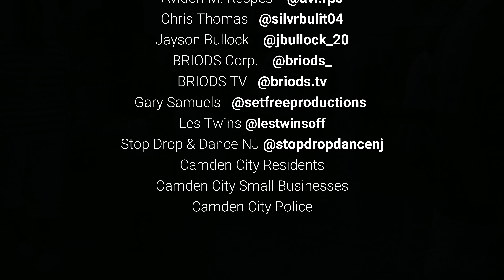Les Twins | Stop Drop and Dance | Camden New Jersey | BRIODS Archive 2019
Les Twins | Stop Drop and Dance

Produced and Edited by:
Avidon M. Respes

Videography by:
Yuseth L. Green

BRIODS TV is home to everything music & entertainment.

The #1 platform dedicated to creating the greatest premiere music videos, exclusive artist content, lifetime stories, private interviews, visual skits, rap freestyles, eye candy models, viral videos & more.

Est. 2019 - BRIODS.TV collaborates with some of our generation's most underground artists, musicians, and talents who have helped to create the industry’s unique identity and attitude.

We plan on delivering only the best content, so keep an eye out for all of the exciting new projects and collaborations we will  be releasing…

* BRIODS Corporation of America  *